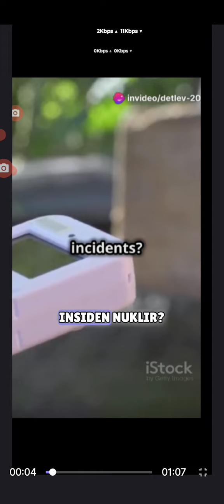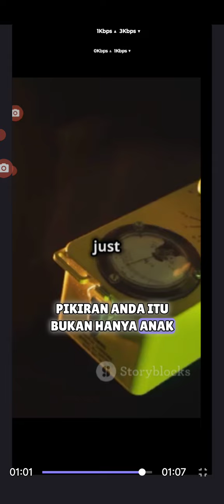(Bahasa Indonesia) Pertahanan Sipil. Gunakan penghitung Geiger untuk menghindari dampak nuklir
Video ini dibuat dengan smartphone/perangkat keras seharga €154 (Motorola g54 5g), dan sampel gratis generator AI dan penerjemah video AI.

 Maka dari itu kualitasnya seperti tahun 90an dengan VHS.  Videonya berisik dan berisik, tapi tidak ada cara lain untuk melakukannya dengan cepat.  Namun, Anda dapat melihat dan mendengar makna dari video tersebut.  Itu sudah cukup bagi saya.

 Karena ini bukan tentang optik, ini tentang tujuan yang lebih tinggi.  Antara lain pertahanan sipil.

 Berikut adalah aplikasi yang digunakan:

 Tip aplikasi: dalam video.  Pembuat Video AI

 Tip aplikasi: Berkedip.  Penerjemah video AI